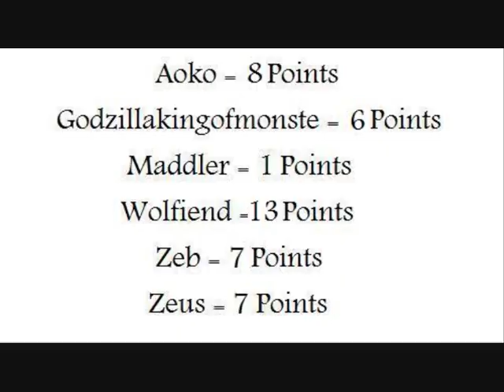Mugen Legion Weapons Tag Tournament 4 on 4 Aoko v Zeus